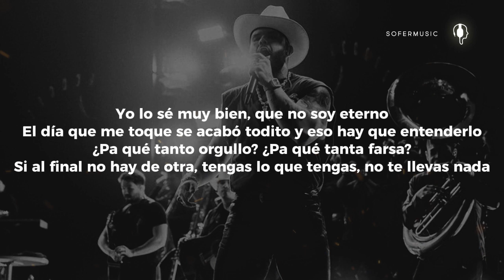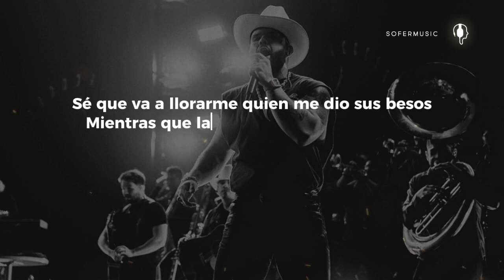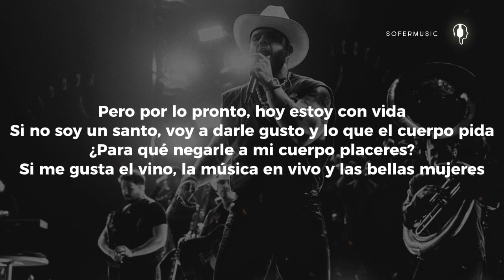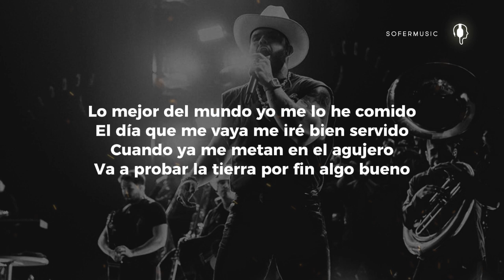Carin Leon - El Dia Que Me Vaya (LETRA)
Queremos dedicar este disco muy especialmente al Señor Don Agapito
A toda mi raza del Tamarindo, por ahí Sinaloa
Y a todos los que se nos fueron
Y los que vamos en camino, compa, jálese
Yo lo sé muy bien, que no soy eterno
El día que me toque se acabó todito y eso hay que entenderlo
¿Pa qué tanto orgullo? ¿Pa qué tanta farsa?
Si al final no hay de otra, tengas lo que tengas, no te llevas nada
Pero por lo pronto, hoy estoy con vida
Si no soy un santo, voy a darle gusto y lo que el cuerpo pida
¿Para qué negarle a mi cuerpo placeres?
Si me gusta el vino, la música en vivo y las bellas mujeres
Lo mejor del mundo yo me lo he comido
El día que me vaya me iré bien servido
Cuando ya me metan en el agujero
Va a probar la tierra por fin algo bueno
Sé que va a llorarme quien me dio sus besos
Mientras que la tierra se chupe los dedos
Porque así es mi vida y el día en que me vaya
Para mucha gente no pasará nada
Y así es esto, compa
Ay ay ay, viejo
Vamos a tomar, hoy estoy a gusto
Al cabo yo sé muy bien que se queda mi cuerpo en este mundo
Pa llegar duramos solo algunos meses
Pa morir, mañana, porque así es la muerte
Si no soy un santo, voy a darme gusto y lo que el cuerpo pida
Para mucha gente (y así es esto, compa)
No pasará nada